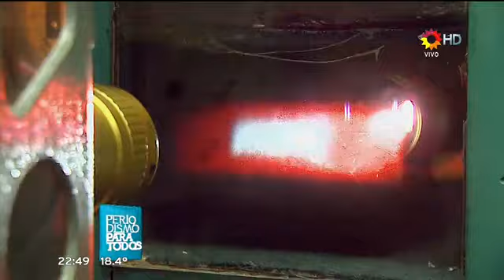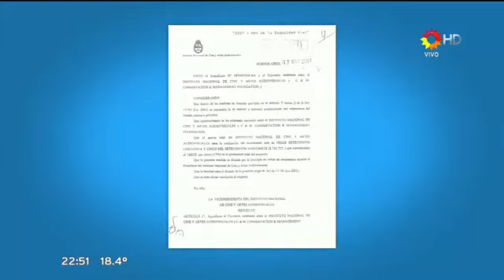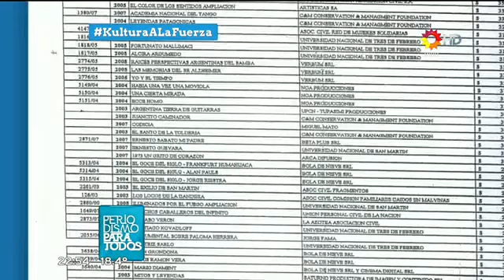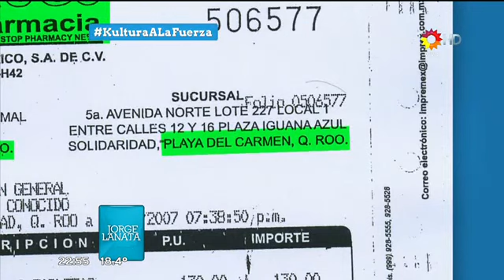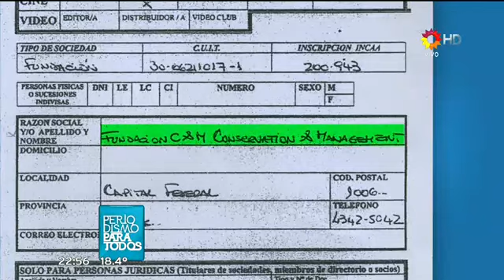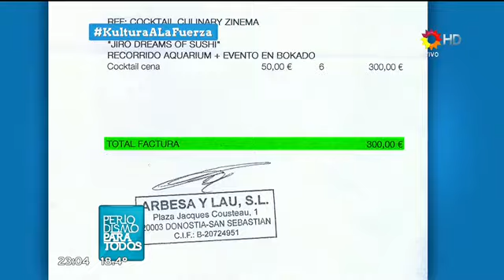El INCAA y la KulturaALaFuerza (PPT, 19 de octubre de 2014)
Informe de Jorge Lanata en "Periodismo Para Todos". Canal 13, 19 de octubre de 2014.